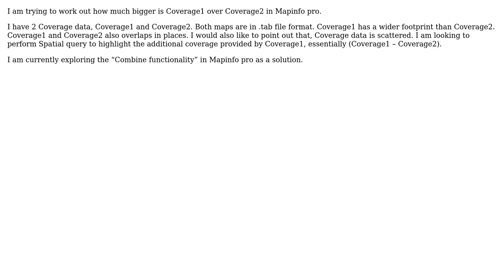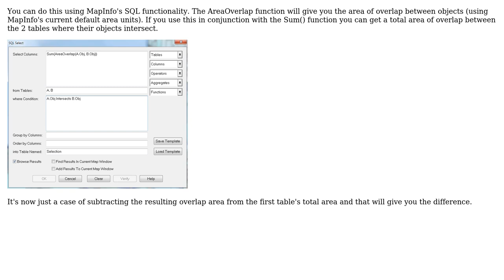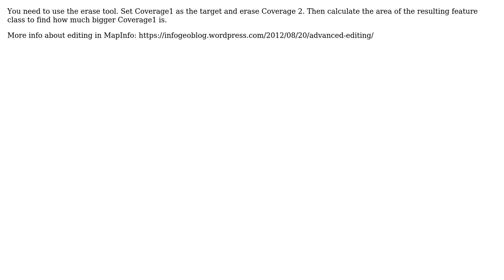GIS: 2 Coverage maps Comparison (.tab files) (2 Solutions!!)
GIS: 2 Coverage maps Comparison (.tab files)

With thanks & praise to God, and with thanks to the many people who have made this project possible! | Content (except music & images) licensed under CC BY-SA | Music | Images & others | With thanks to user T_Bacon user Peter Horsboll Moller user Krante user jbalk and the Stack Exchange Network Trademarks are property of their respective owners. You are responsible for your own actions.